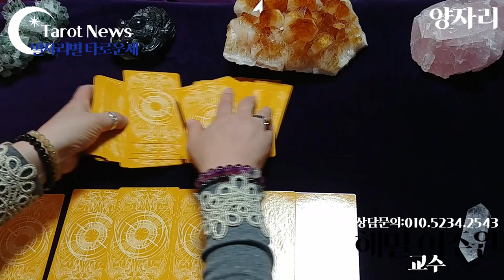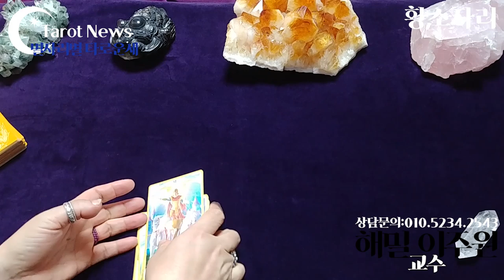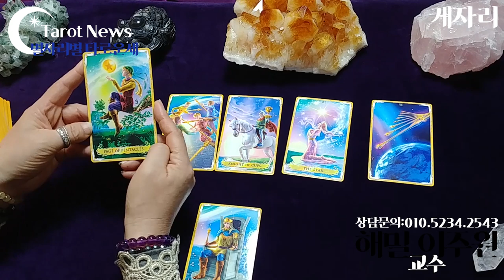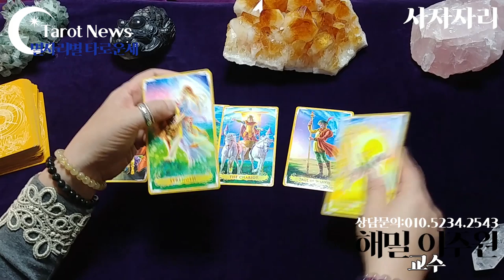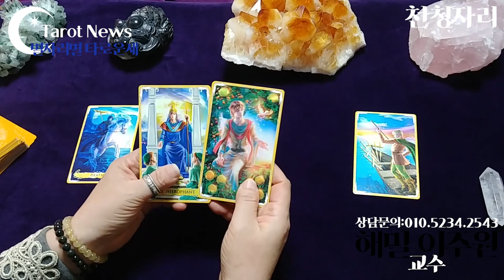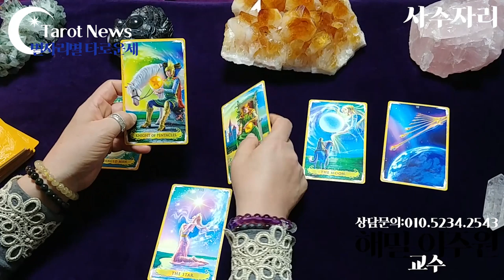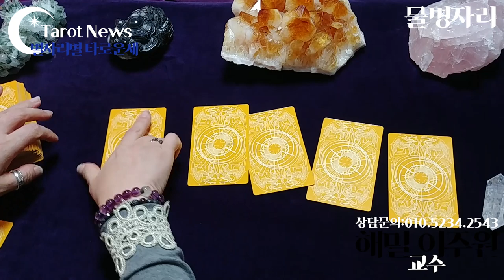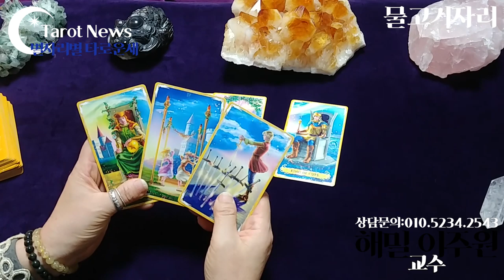[2019.11월]별자리별 타로 연애운 타롯뉴스&해밀스톤&율하출판사&폴라리스타로카페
심성수란 무엇인가요? 설명 링크

[타임벨트]
양자리: 40초
황소자리: 4분 50초
쌍둥이: 8분 10초

게자리: 11분 30초
사자자리: 15분 40초
처녀자리: 18분 50초

천칭자리: 21분 35초
전갈자리 :24분 45초
사수자리: 28분 26초

염소자리: 31분 45초
물병자리: 34분 50초
물고기자리: 38분 16초